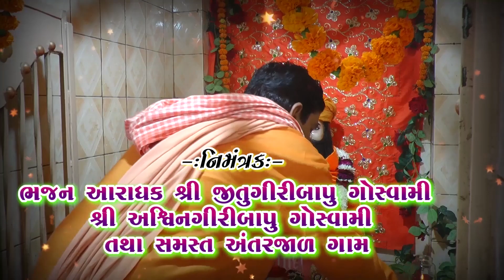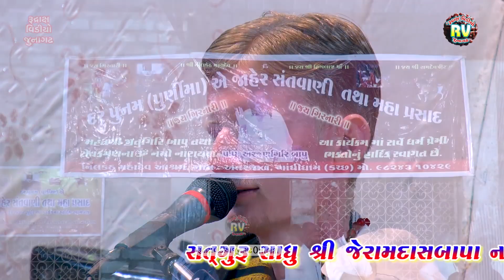2-અરજણગીરીબાપુ ની તીથી|અંતરજાળ સંત​વાણી-2021|જીતુગીરી બાપૂ ના આંગણે|Bharatbhai|Mahesh Gadhvi|Kadubha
અરજણગીરીબાપુ ની તીથી|અંતરજાળ સંત​વાણી-2021|જીતુગીરી બાપૂ ના આંગણે|Bharatbhai|Mahesh Gadhvi|Kadubha

▲Antarjal Santvani
City- Katch

▲Nimarantran:- શ્રી જીતુગીરીબાપૂ ગોસ્વામી

▲Singer-Bharatbhai Prajapati , Mahesh Gadhvi , Kadubha Jadeja

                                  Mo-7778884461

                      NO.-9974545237